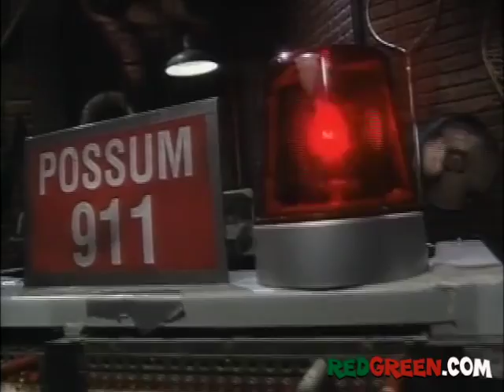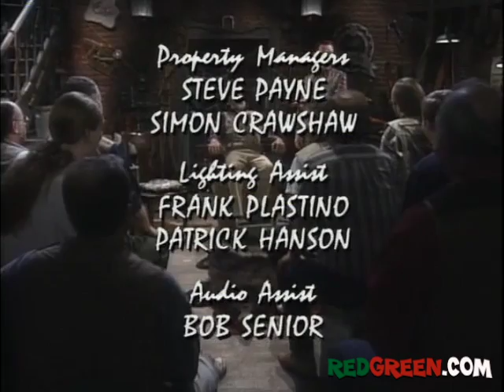The Red Green Show Ep 130 "Maxi Golf" (1996 Season)